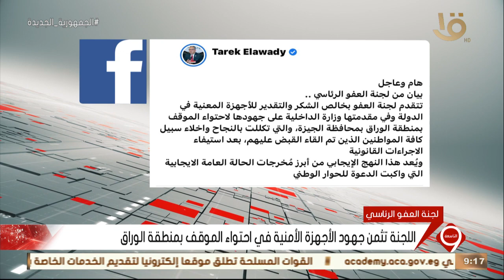نشرة التاسعة | لجنة العفو الرئاسي تثمن جهود الأجهزة الأمنية في احتواء الموقف بمنطقة الوراق